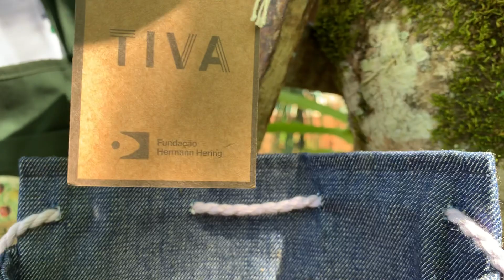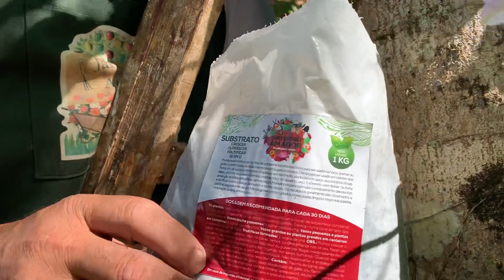Como plantar orquídeas nas árvores - dicas do jardineiro amador para alegrar sua casa e jardim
Gostou do vídeo? Ajude o canal! Conheça os nossos produtos exclusivos!

As orquídeas adoram arvores, onde encontram seu habitat natural. Para ajudar no desenvolvimento das plantas, muitas pessoas não sabem o que fazer. Algumas amarram. Outras colocam nos próprios vasinhos onde vem das floriculturas. Tudo está certo e serve para você fazer uma boa jardinagem e um bom paisagismo.

Mas, se você quiser plantar orquídeas na árvore de uma forma que elas vão adorar, é só usar um saquinho feito de feltro ou de jeans com o substrato especialmente desenvolvido pelo Jardineiro Amador para elas.

Como fazer? É bem fácil e rápido. Basta seguir as dicas que o Altamir nos dá nesse vídeo.

Em pouco tempo as suas orquídeas plantadas na árvore vão se desenvolver e florescer muito. Uma boa espécie para plantar na árvore é a orquídea phalaenopsis.

E não requer muito cuidado. É plantar e adubar de duas ou três vezes por ano.

Como plantar orquídeas na árvore para enfeitar seu jardim é bem legal.

Muita gente que mora em apartamento não consegue e não tem tempo de plantar orquídeas. Então, pode usar a arborização das ruas para deixar suas plantas. Quanto mais alto, mais legal.

Em muitas cidades seguem essa que é uma prática bem bacana. Em pouco tempo as ruas e as árvores ficam floridas.

Se você quiser pode comprar os saquinhos no nosso site. Agora temos dois tipos: um feito de feltro e outro feito pela Fundação Hermann Hering, que tem um projeto chamado Trama Afetiva onde mulheres de uma cooperativa usam sobras de confecções para fazer  saquinhos e outros acessórios de moda e de decoração.